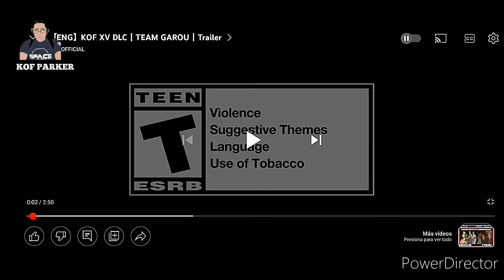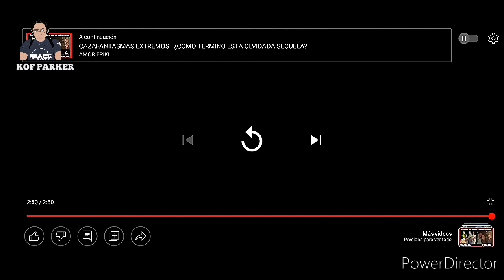(KOF XV) NO A SALIDO EL JUEGO Y YA ESTÁN LA PRIMERA CAMADA DE DLC